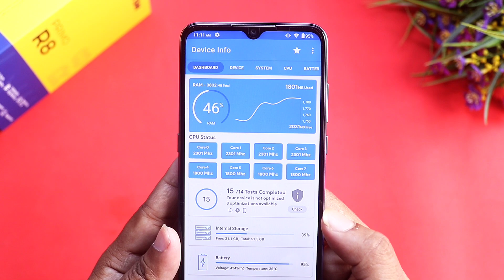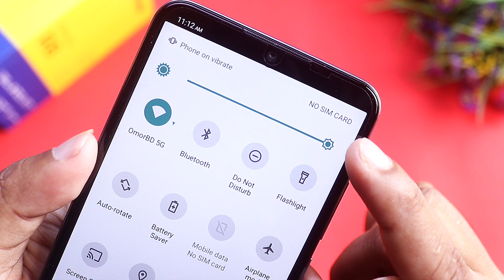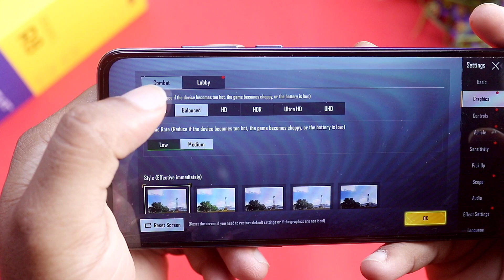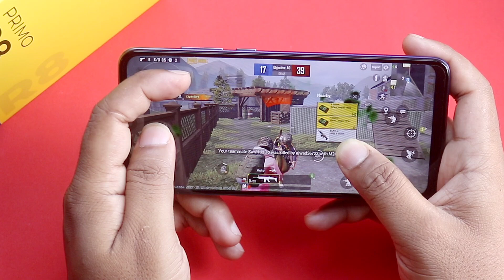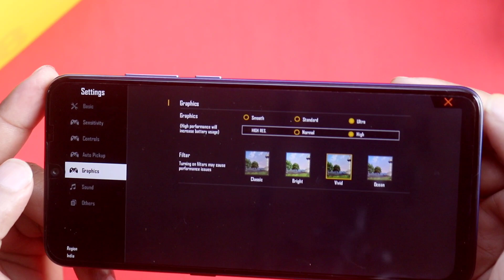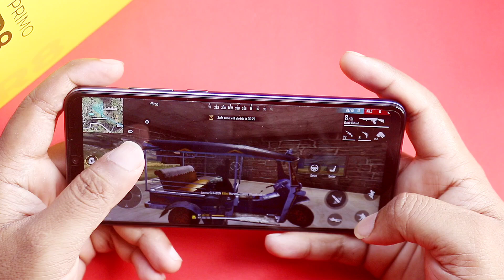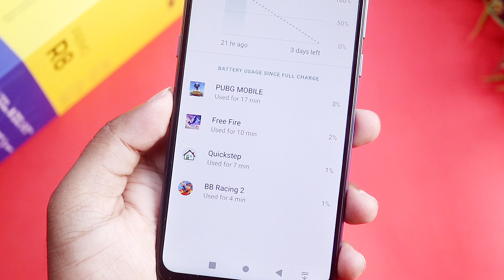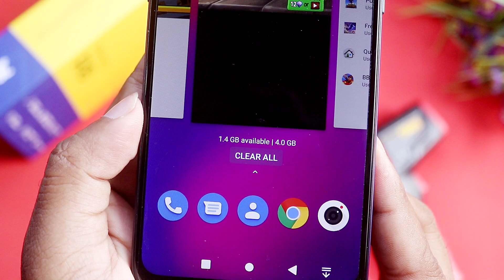Walton Primo R8 GAMING Review | Helio G35 performance ? Overheating ? Battary backup? Technical Omor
𝐇𝐢𝐠𝐡𝐥𝐢𝐠𝐡𝐭𝐬 :
📶 4G VoLTE Supports (network dependent)
📱 6.5-inch HD+ IPS Dew-drop Display
📸 13MP AI Dual Rear Camera; F/1.8 aperture with Night Mode
🤳8MP Selfie Camera; Portrait Mode
💻 2.3GHz Octa-Core CPU | Helio G35 SoC; HyperEngine technology
💽 High-speed 4GB LPDDR4 RAM; 64GB ROM (up to 128GB)
🔓 Multi-Functional Fingerprint Sensor
👤 Face Unlock
🗣 Dedicated Google Assistant Key
🔋 5000mAh Large-capacity Battery; Type-C Port
🎯 Dark Mode, Full-Screen Gesture Navigation, Lift to Wake, Accent Color changing option, OTG, OTA, and much more!